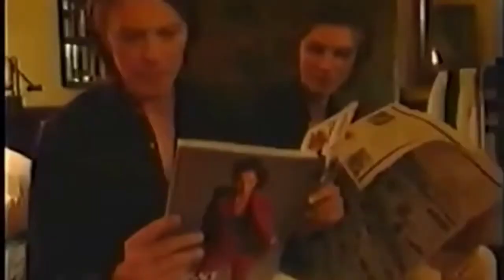David Bowie Funny Moments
This Youtube video is a collection of footage of David Bowie at his funniest and campiest!

What is your favorite Bowie moment? song? Comment + share below!